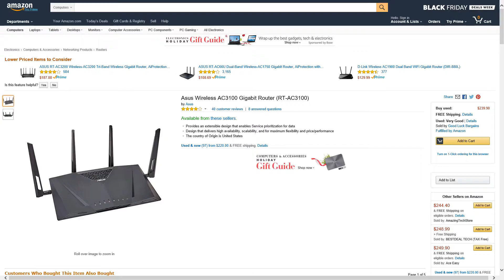Amazon Price Drop! Asus Wireless AC3100 Gigabit Router (RT-AC3100) Save $57!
Asus Wireless AC3100 Gigabit Router (RT-AC3100) by Asus

Provides an extensible design that enables Service prioritization for data
Design that delivers high availability, scalability, and for maximum flexibility and price/performance
The country of Origin is United States